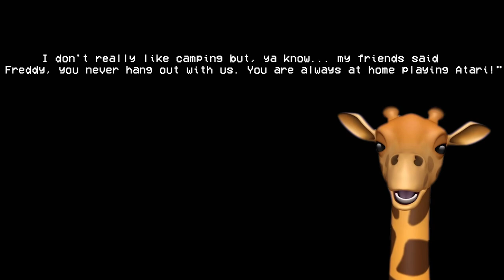SIREN HEAD.. | Fan Choice FRIGHTday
SIREN HEAD??? You guys wanted Sirenhead more than any game I've ever played!! I played two versions of it since the first was so short!